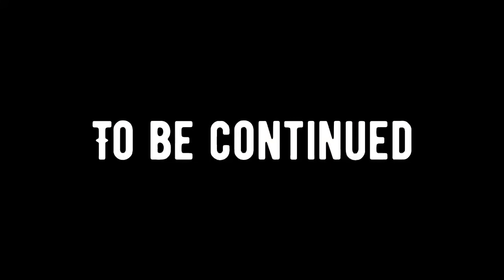BLC Motorcycle Tour 2020 (part 1)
A group of riders come together every year and ride different roads experiencing different scenarios sharing different stories and laughs that make up Bad Life Choices ..